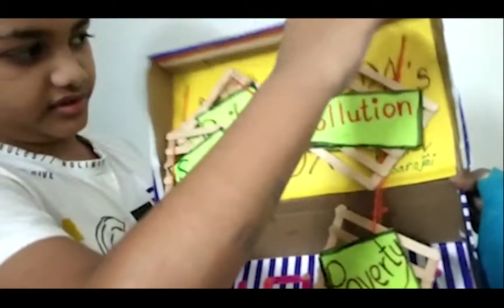Activity: Pandora’s Box - Shanti Asiatic School, Ahmedabad.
Rohan  | V Sarojini.
200 ft off S.P. Ring Road, B/h Applewood township, Opp.Vraj Garden, Khadiya, Shela, Bopal, Ahmedabad, Gujarat 380058